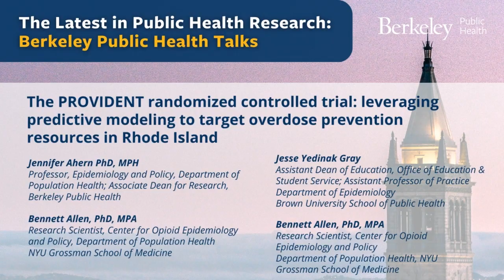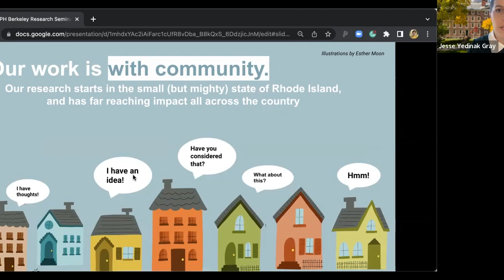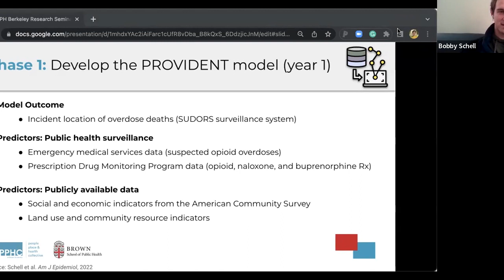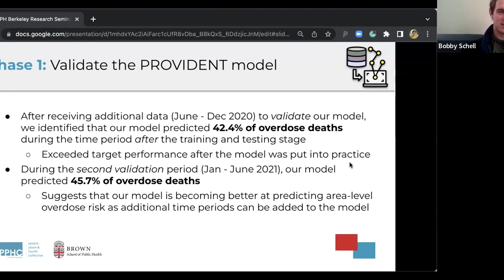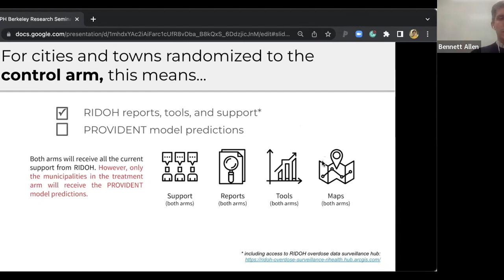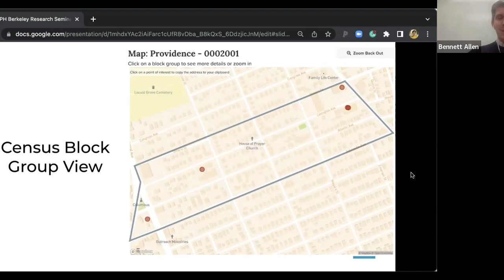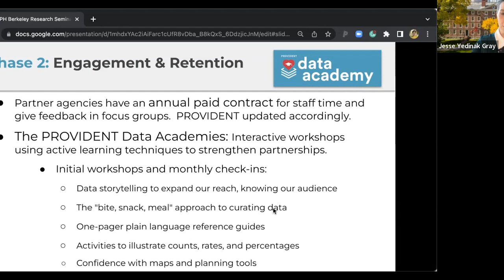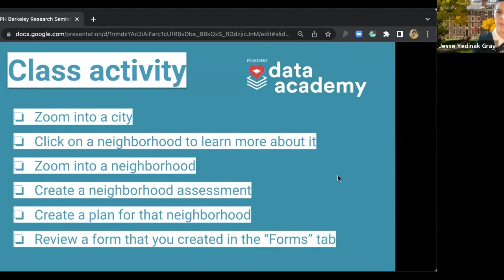The PROVIDENT randomized controlled trial: Professor Jen Ahern and colleagues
The Latest in Public Health Research: Berkeley Public Health Talks

The PROVIDENT randomized controlled trial: leveraging predictive modeling to target overdose prevention resources in Rhode Island

SPEAKERS:
Jennifer Ahern PhD, MPH
Professor, Epidemiology and Policy, Department of Population Health; Associate Dean for Research,
Berkeley Public Health

Bennett Allen, PhD, MPA
Research Scientist, Center for Opioid Epidemiology and Policy
Department of Population Health, NYU Grossman School of Medicine

Jesse Yedinak Gray
Assistant Dean of Education
Office of Education & Student Service
Assistant Professor of Practice
Department of Epidemiology
Brown University School of Public Health

Bobby Schell, PhD Candidate
Division of Health Policy
Berkeley Public Health